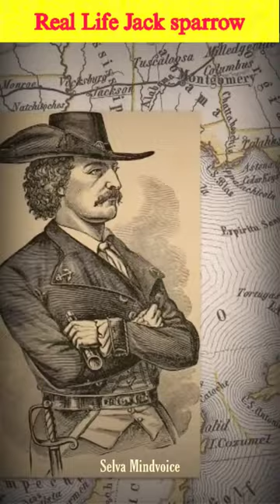Real Life Jack Sparrow || Jean Lafitte || pirates || Selvamindvoice